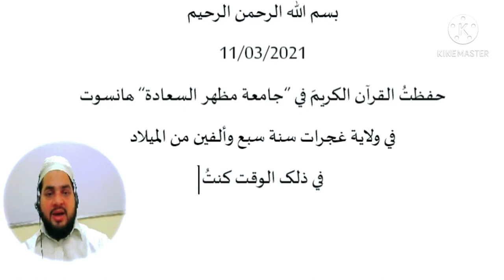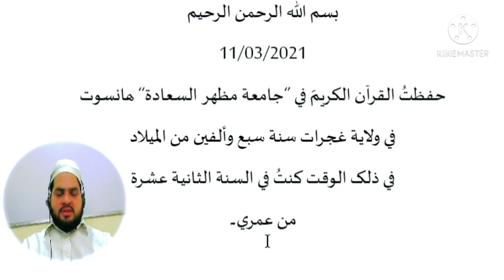Chapter 11, Diary in Arabic مذکرہ عربی مضمون نگاری سیکھیں